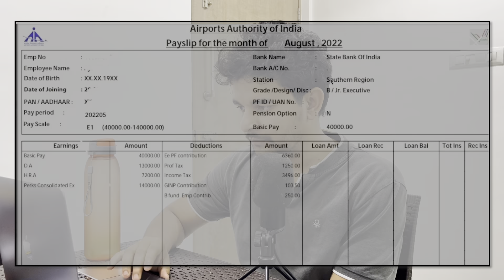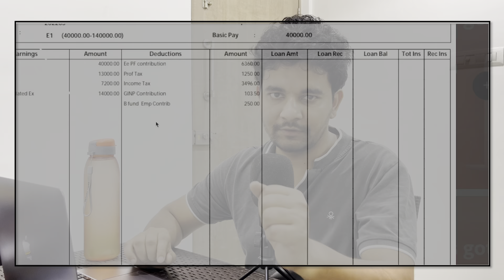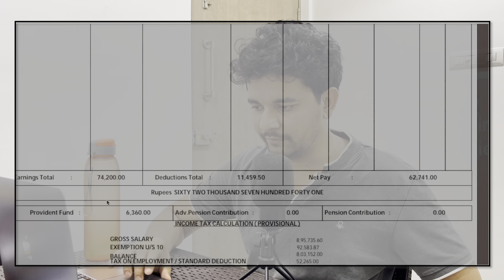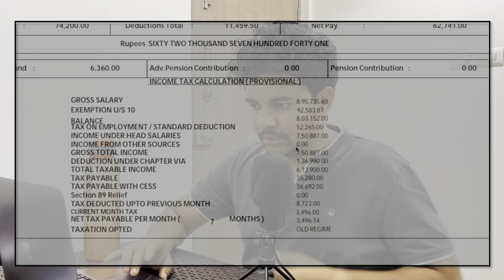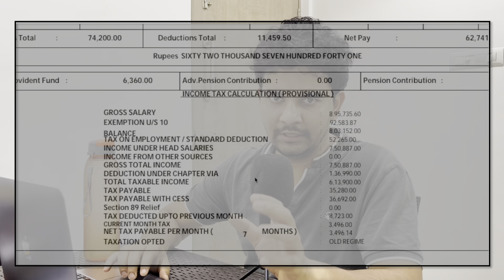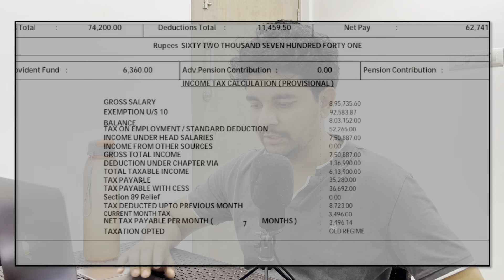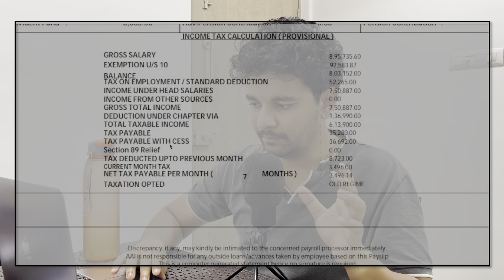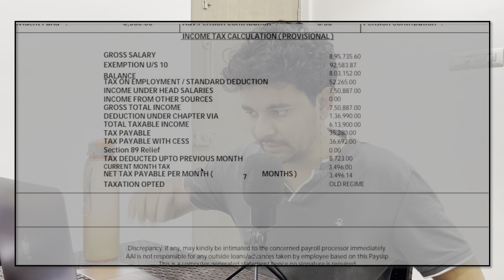Salary Slip of Junior Executive (CNS) in Airports Authority of India 😈